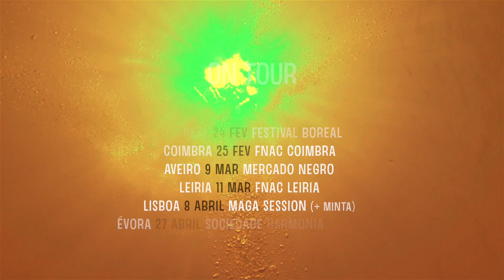L MANTRA Tour 2018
L MANTRA
on tour 2018  [promo]

TOUR
Guimarães  23 FEV    [CAE São Mamede]
Vila Real      24 FEV    [Festival Boreal]
Coimbra      25 FEV    [Fnac Coimbra]
Aveiro            9 Mar    [Mercado Negro]
Leiria           11 Mar     [Fnac Leiria]
Lisboa           8 Abril    [Maga Session (+ Minta)]
Évora           27 Abril    [Sociedade Harmonia Eborense]
Lisboa        11 Maio    [Teatro do Bairro]